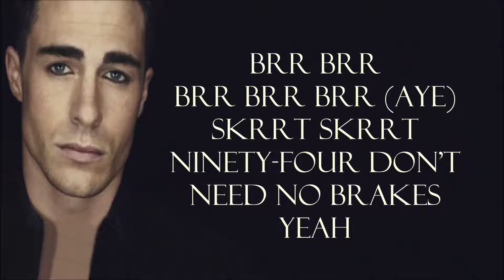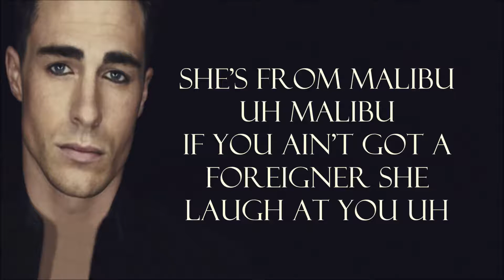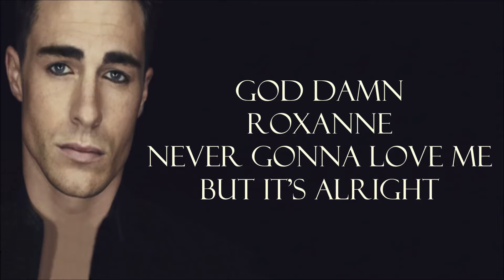Arizona Zervas | Roxanne Lyrics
ROXANNE
Arizona Zervas
Song: Roxanne
Album: Roxanne
Released: October 10, 2019
Artist: Arizona Zervas
Composer & Lyricists: Arizona Zervas & Lauren Larue
Producers: 94Skrt and JaeGreen
Genre: Pop-rap
Copyright: SME (on behalf of Arizona Zervas)
Remix with Swae Lee released on Feb 21, 2020
Background photo:
Modified